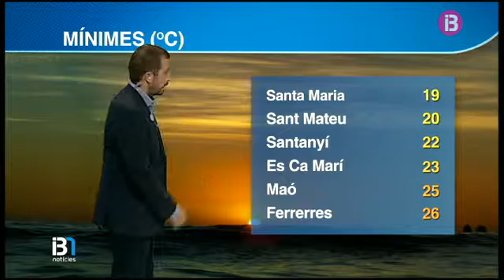El temps migdia 06-09-2016